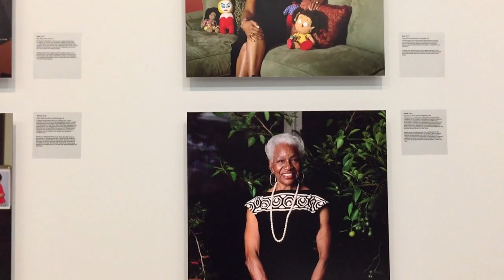‘What if Women Ruled the World?', Part II, The National Museum of Contemporary Art Athens (EMST)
Currently featuring works by five more artists: Yael Bartana, Claudia Comte, Hadassah Emmerich, Lola Flash, Malvina Panagiotidi. Special thanks to Claudia Comte and to Jeanna Criscitiello for two performances.